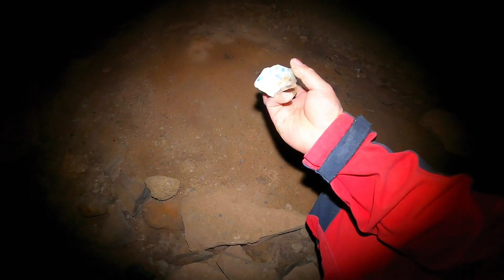小伙胆大闯鬼门，发现地下城堡，人工挖掘的迷宫里会有站立骨架吗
YouTube的朋友们大家好，我是户外向阳
极限探索，探秘山洞
山水航拍，旅拍趣闻
开启狂野的探险之旅
带你跨越山河，探寻秘境！